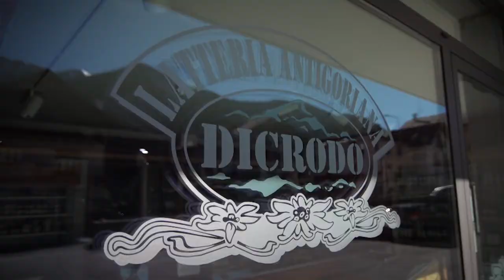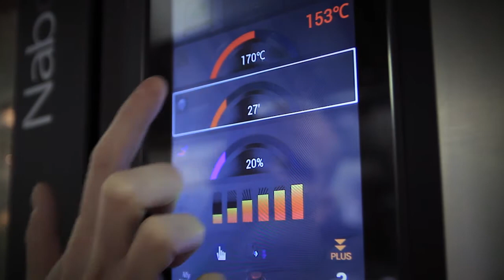Sformatino di mais e bettelmatt con polenta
Ristorante Divin Porcello chef Gianfranco Tonossi
Le ricette della ristorazione italiana